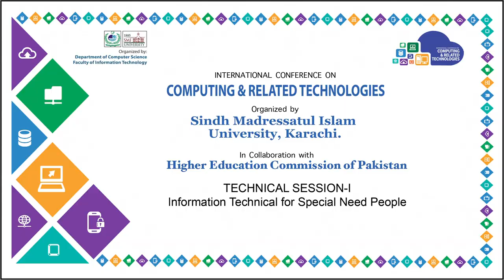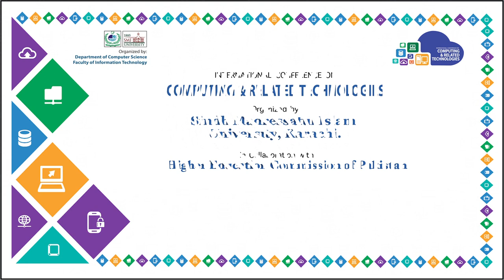Technical Session-I of ICCRT: “Information Technical for Special Need People”